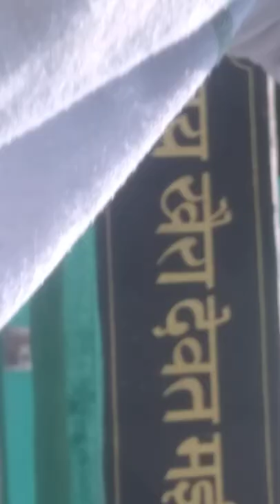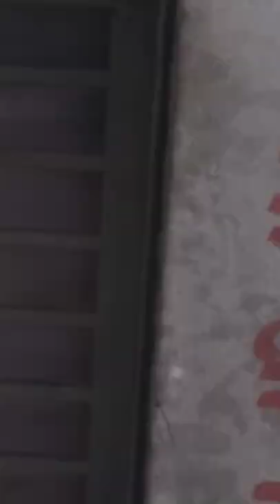dinesh bhagat ji baheem live